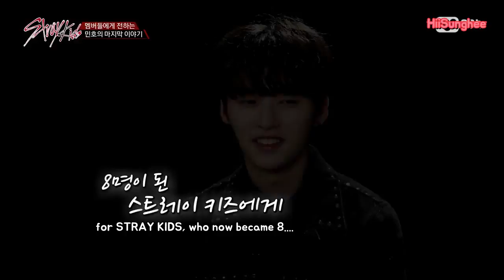[ENG SUB] Stray Kids EP.5 Preview - Last Message From Minho 민호의 마지막 이야기 171114 EP.5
JYP New Boygroup Debut Survival Reality Show - Stray Kids

Hello, this is HiiSunghee and I will sub more Stray Kids Video (Mostly cut part only to avoid strike) ^^
I will try to sub every new episodes cuts ASAP and you can also request more anytime!
hit me on twitter @hiisunghee for request !